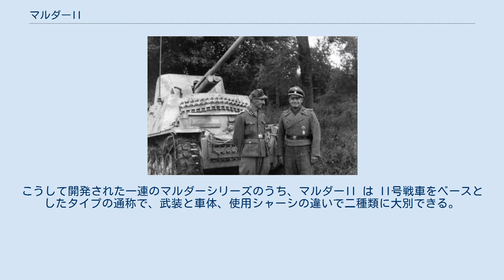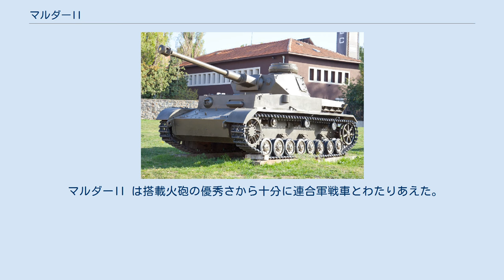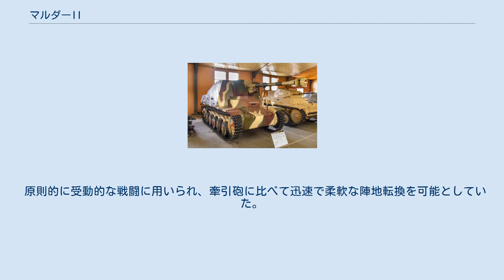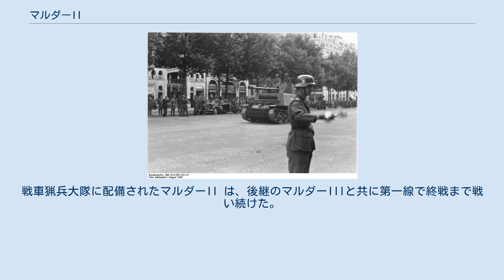マルダーII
マルダーII （独： Marder II ）は、第二次世界大戦期にドイツが開発した対戦車自走砲である。
II号戦車がベースとなっており、7.62cmまたは7.5cm対戦車砲を搭載している。
マルダーは「テン（貂）」の意味。
制式番号 Sd.Kfz.131および132。
資料によって表記はマーダーもしくはマルダーとなる。
 バルバロッサ作戦の初期、ドイツ国防軍はI号対戦車自走砲や牽引砲などではなく、より強力な対戦車兵器の必要性を感じていた。
これはソ連がT-34やKV-1などを数多く投入してきた1941年後期には、より緊急のものとなった。
 そこで、陳腐化した軽戦車や、鹵獲した戦車・車輌を改造するか、または旧型戦車の生産ラインを対戦車自走砲に切り替えるという決定がなされた。
こうして開発された一連のマルダーシリーズのうち、マルダーII は II号戦車をベースとしたタイプの通称で、武装と車体、使用シャーシの違いで二種類に大別できる。
 最初に開発されたのは、「7.62cm Pak36(r)搭載II号戦車車台」の制式名を持つタイプであった。
これは改造自走砲を多く手がけるアルケット社により、II号戦車D/E型やその火焔放射戦車型からの改造、または新造シャーシを使って201輌が生産された。
主砲のPak36(r)L/51.5は、大量に捕獲したソ連のF-22野砲を対戦車砲として改造した物である。
薬室が改造されより装薬が多いPak40用の長い薬莢を使うことができ、また野砲であるため従来二人で照準操作を行うものを一人操作用に変更し、Pak40の配備に先駆けて新型ソ連戦車に対する有効な対戦車砲となった。
戦闘室後部は装甲板のものと、金網張りになっているものとがあった。
背の高い自走砲ではあったが、T-34に対抗できる貴重な戦力となった。
本車は当初Sd.kfz.131の制式ナンバーが与えられていたが、Sd.kfz.132に変更された。
 これに続くのが、II号戦車F型シャーシを使った制式名称「7.5cm PaK40/2搭載II号戦車車台」Sd.kfz.131である。
車体はヘンシェル社、戦闘室はアルケット社が開発、ラインメタルの7.5cm PaK40/2対戦車砲と合わせ、最終組み立てはファモ社によって行われた。
前作に比べ車高が低いデザインとなり1942年6月に試作車が完成、翌月から量産に入った。
本車は新造シャーシを用いて576輌、回収されたII号戦車c、A、B、C、F各型を改造したものが75輌製造された。
なお、製造数については531輌説がある。
 また写真などで、II号戦車を現地改造して5cm Pak38を搭載したマルダーIIもどきの自走砲の姿が見られる。
 マルダーII は搭載火砲の優秀さから十分に連合軍戦車とわたりあえた。
 マルダーII の弱点は、生残性の低さである。
車高の高さもさることながら、天板がなく背後も開放されたオープントップ形式のため乗員の保護が不十分だった。
対戦車砲がそうであるように砲爆撃に弱く、歩兵火器によって制圧されかねなかった。
 結局のところマルダーシリーズは戦車や突撃砲の類ではなく、機動対戦車砲とでもいうべき性格のものであった。
 原則的に受動的な戦闘に用いられ、牽引砲に比べて迅速で柔軟な陣地転換を可能としていた。
 有効な対戦車自走砲であったマルダーII だったが、1943年6月から同じII号戦車ベースの自走榴弾砲であるヴェスペの生産が優先され、以後は新規製造の車台ではなく修理のため後送されたII号戦車から改造された後、生産を終了した。
戦車猟兵大隊に配備されたマルダーII は、後継のマルダーIIIと共に第一線で終戦まで戦い続けた。